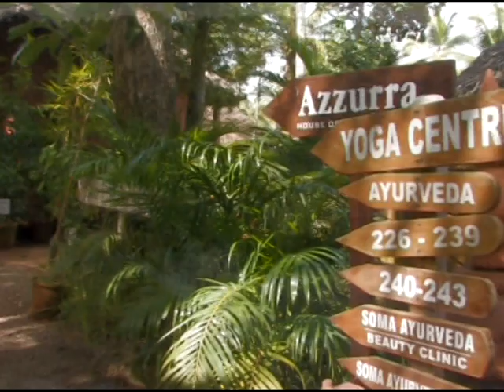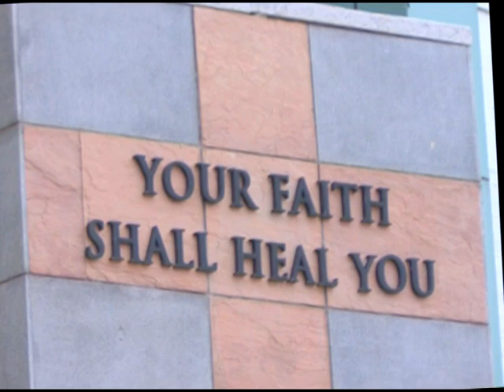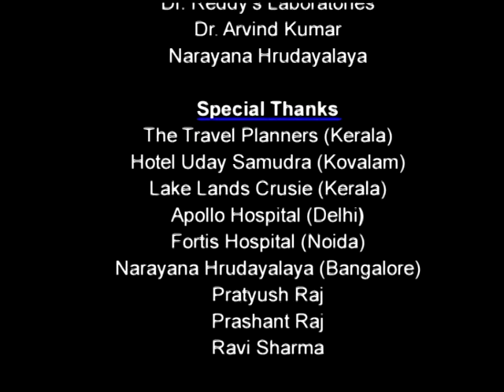NHH Coverage Ministry of External Affairs Healing the World Part 1